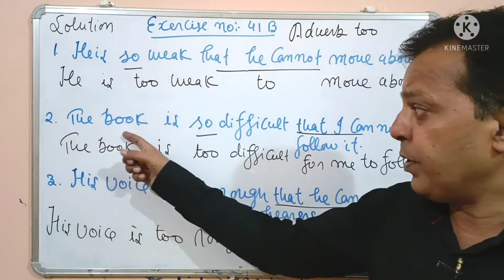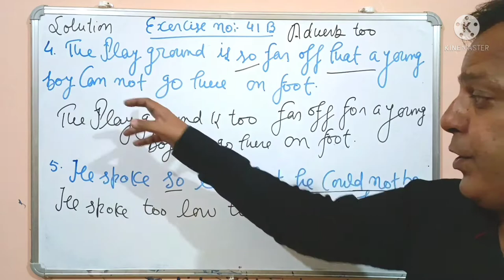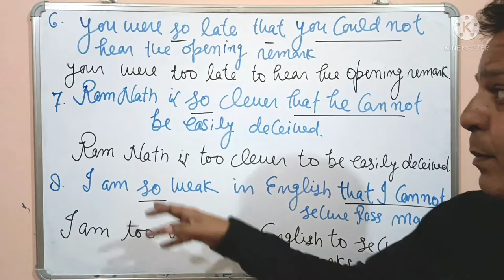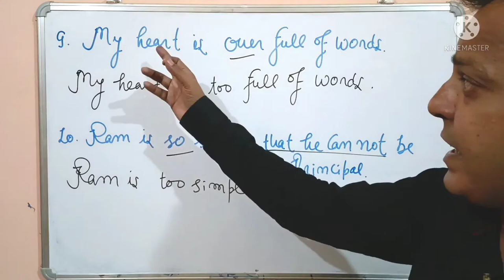Solution of Typical approach to general English#Class-11,12@TheExtraClassExercise 41 B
Solution of Typical
I have tried to give you solution of exercise 41B of Typical Approach to General English.